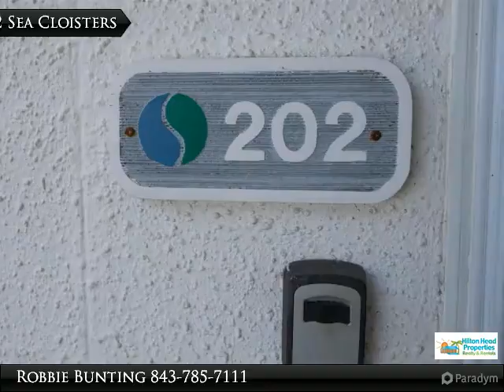202 Sea Cloisters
It is a 2nd floor oceanfront villa with a spectacular beach and ocean view. The entry and kitchen area has a tiled floor with the remaining floors carpeted. The kitchen/dining area has a Corrian counter top with bar seating for 2 and a dining table with seating for 6. All appliances have been updated.
The living room has a queen size sleeper sofa along with a sleeper love seat, a swivel chair, end tables with lamps, coffee table, Flat screen TV, VCR and DVD player. The master bedroom has a king size bed, TV and computer table with wireless internet access, and lighted ceiling fan with remote control. The master bath includes a new shower with a seat and a handicap grab bar.
The second bedroom features two queen size beds, wall mounted flat screen TV and built in DVD player, along with a lighted fan with remote control. The adjoining bathroom includes a bathtub and shower.
The balcony directly overlooking the gorgeous beach.

Presented By:
Robbie Bunting, Hilton Head Properties